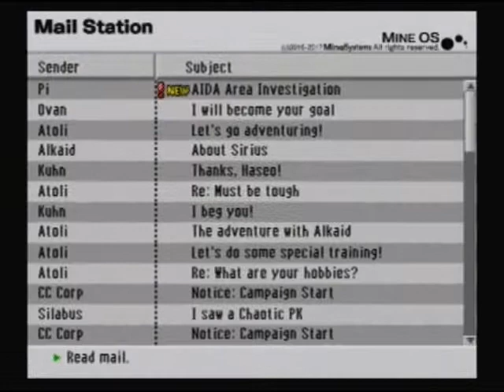Let's Play .hack//GU Reminisce Part 30 - Gorre and AIDA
AIDA seems to be much more predominant this game doesn't it?